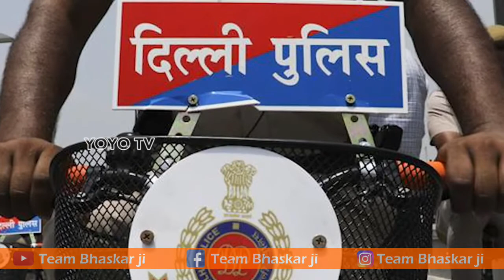Case File on The MIM President Asaduddin l Delhi Court l AIMIM l